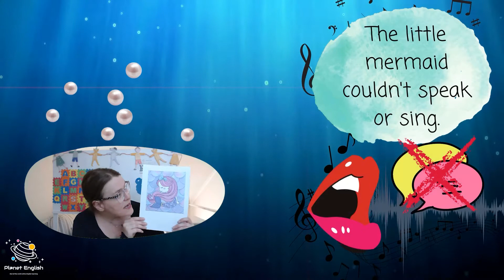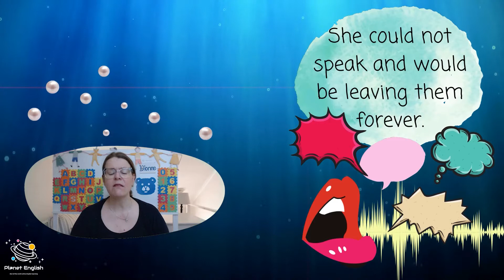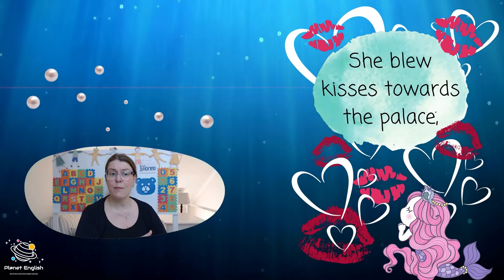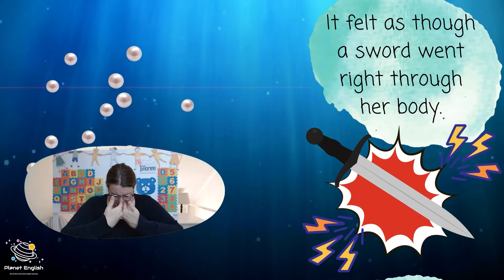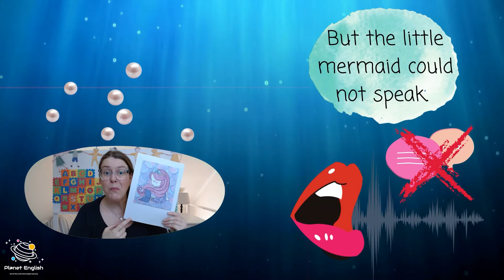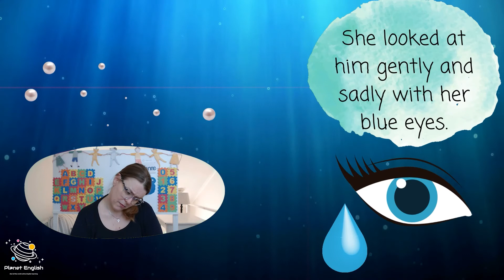The Little Mermaid Chapter 10 | Interactive English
Looking for esl reading activities to help your children with their reading practice or a great interactive read aloud story to teach English words to your children? Need some ideas to entertain young children while they learn? You have come to the right place for reading activities for children!

Learn English at home with your children with fun interactive reading activities. Let's read The Little Mermaid Chapter 10 today.